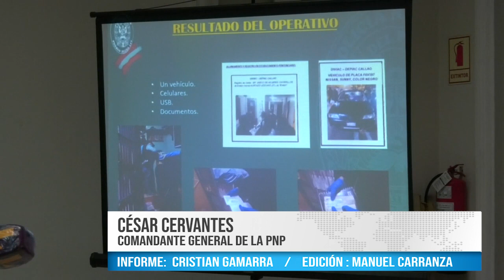CALLAO: INTERVIENEN BANDA LOS ANGELITOS DE PACHACÚTEC DEDICADA A LA EXTORSIÓN Y COBRO DE CUPOS